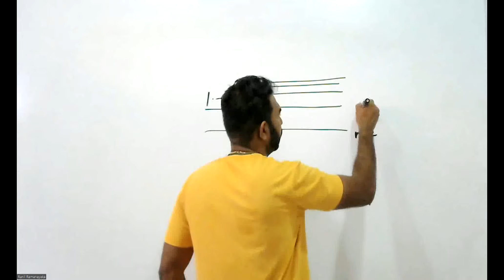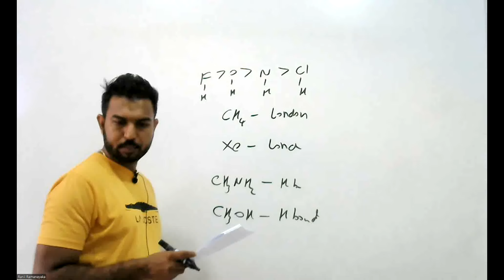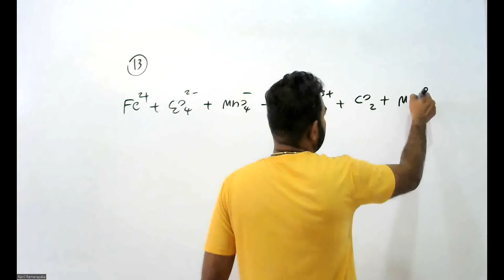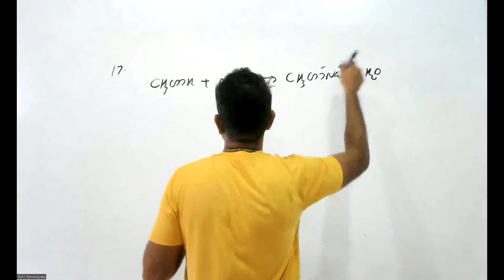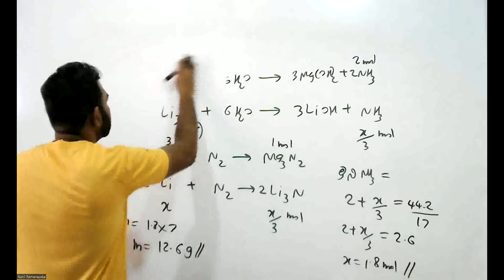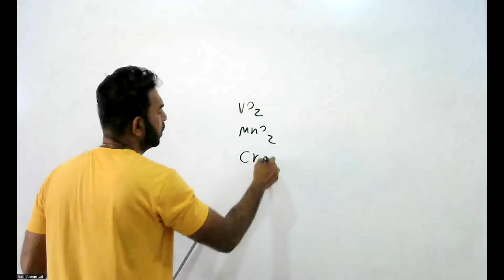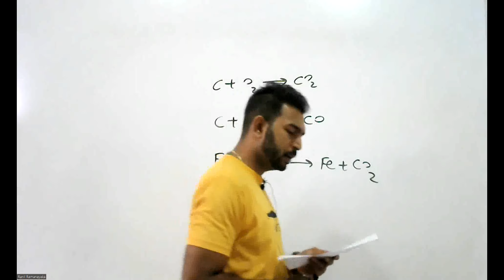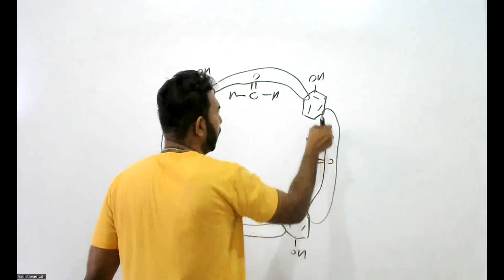2022 Advanced Level Chemistry past paper mcq discussion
Advanced Level chemistry past papers/ රසායන විද්‍යාව පසුගිය ප්‍රශ්න පත්‍ර විවරණය